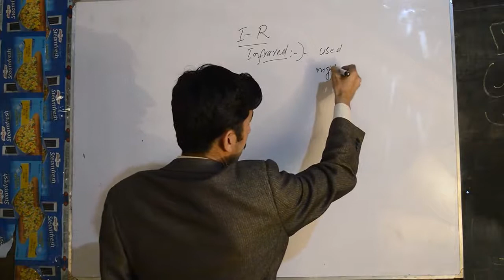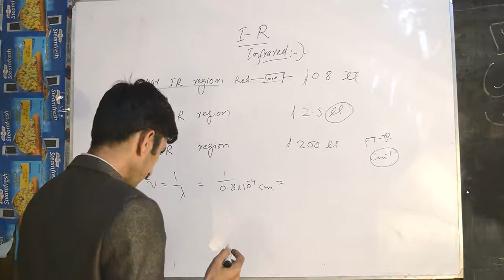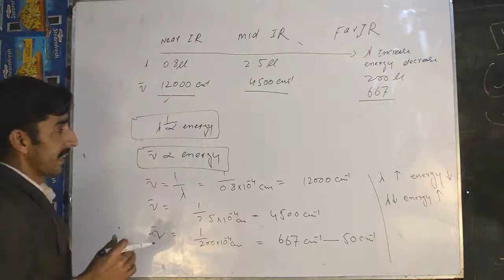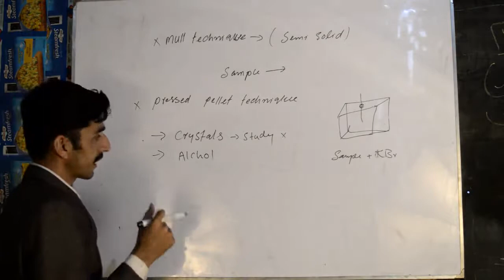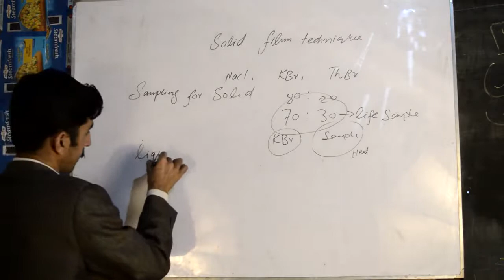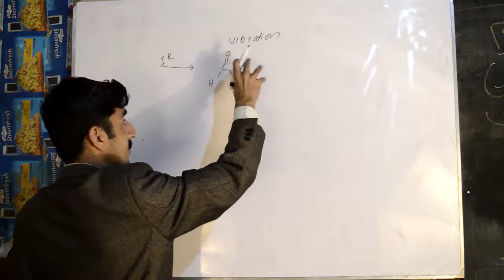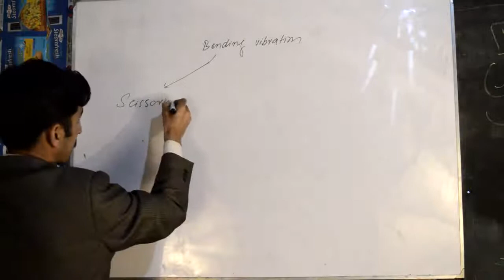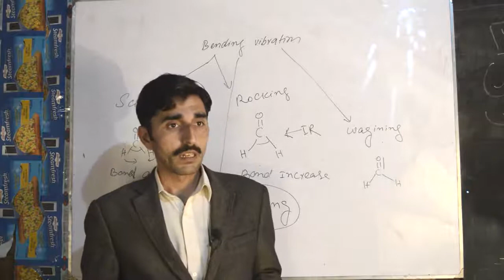FT-IR ( Fourier transform infrared ) spectroscopy part 2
This the 2nd video of FT-IR detailed course par 2 in pashto language